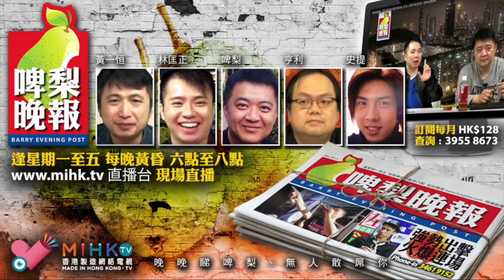啤梨晚報 第548集B - 香港人的囚徒困局/張寶華的無知/戇Q仔的無賴/聖姑Swana的無恥/啤梨哥的憤怒 - 20180313b